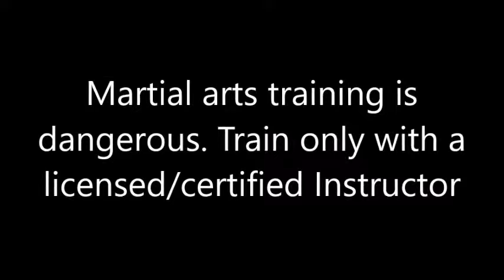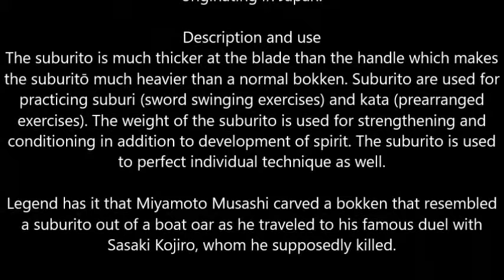Bujinkan Butoku dojo training # 643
My 3 day cross training routine with our 3x little ninja helping out.